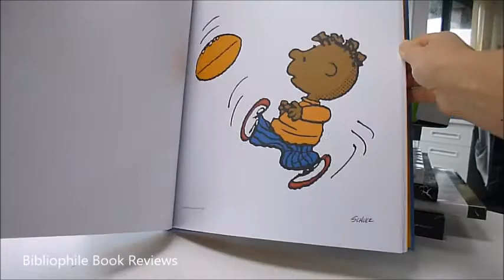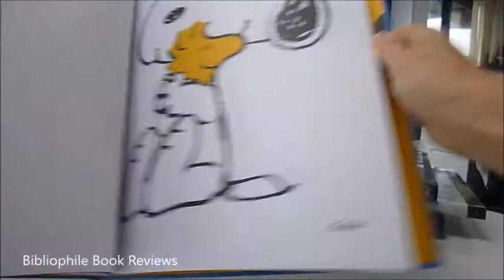Peanuts: The Poster Book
20 Art Prints ready to frame, the Gang's all here! Charlie Brown first made an appearance on 2nd October 1950. He manages the world's worst Little League baseball team, forever battles the kite-eating tree, and just can't muster the courage to talk to the Little Red-Head Girl. Then there are his friends in the neighbourhood - Lucy, Sally Brown, Linus, Schroeder, Pigpen, Peppermint Pattie, Franklin and Marcie and not forgetting his best friend and confidante Woodstock and his beagle dog Snoopy. Quality white art paper gummed and easily removable from this huge hardback, the posters feature our favourite characters in very simple classic Joe Cool style, piano playing, hugging, on the school bus and one of our favourites of course is Snoopy at his typewriter on the red roof of his hutch typing 'It was a dark and stormy night.' 11" x 14", fantastic bargain price for 20 posters. Colour.